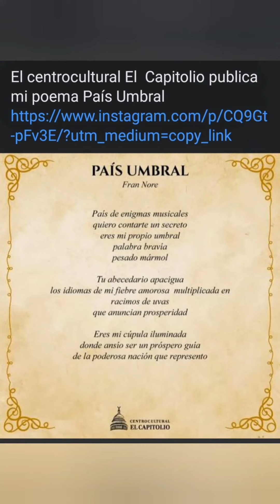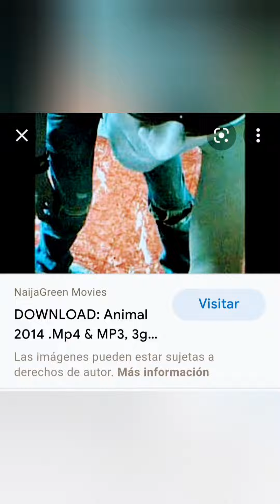Reseña artística 2021 Fran Nore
Logros y reconocimientos artísticos y literarios de Fran Nore en el 202.

Datos biográficos

FRAN NORE- FRANCISCO JAVIER ANGEL NOREÑA Caldas – Antioquia.
COLOMBIA 29 de diciembre de 1969. Escritor, poeta, actor y diseñador gráfico, escenógrafo y director artístico, cantante y pintor.
Premio Nacional de Poesía Ciro Mendía, 2003.
Premio de periodismo CIPA, 2010.
Premio internacional de periodismo Ana María Agüero Melnyczuk, 2013.
Premio certamen anual de literatura internacional L.A.I.A El molino 2014.
Premio Internacional XI Certamen autobiográfico “Un Fragmento de mi vida” Asociación Mexicana de Autobiografía y Biografía A.C. 2016. México.
Premio internacional de novela Freeditorial. 2017.
Premio mundial de ilustración Imartgine 2017.
Premio “Mapa descolonial, un mural colectivo". Universidad de México UNAM 2021.